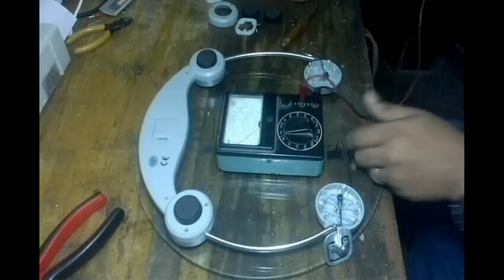how to repair weight machine?